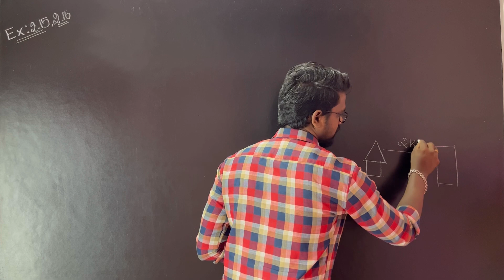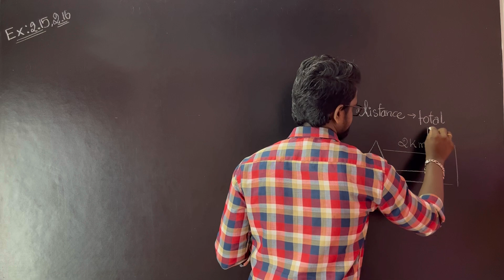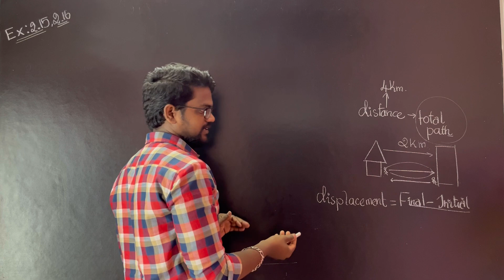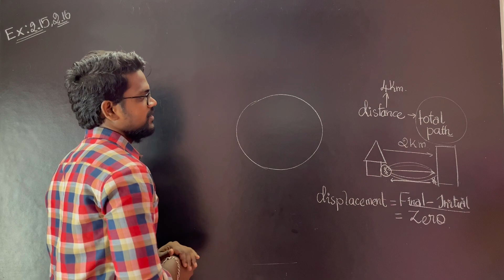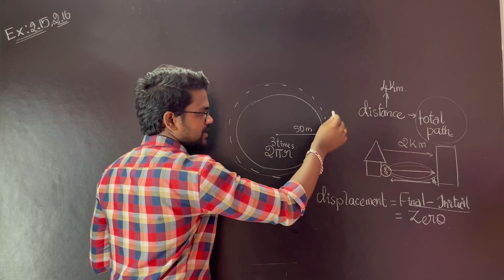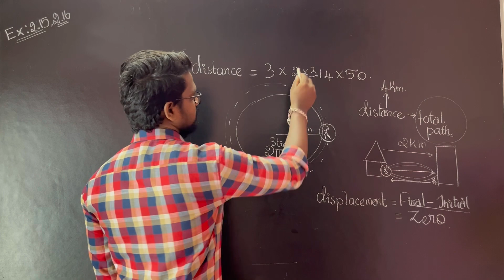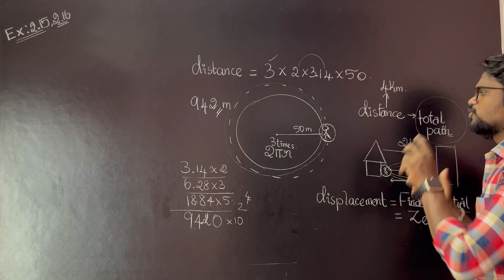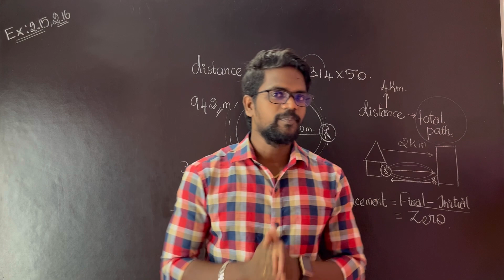Example 2.15|2.16|Solution|Kinematics|Problems|Physics 11|Tamil|Muruga MP#tamil#murugamp